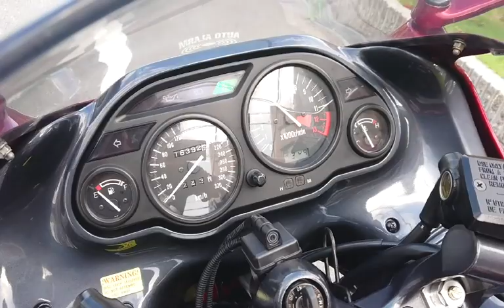ZZR1100 1999年 中古車 バイクショップ名:モトファクトリーHOPPER